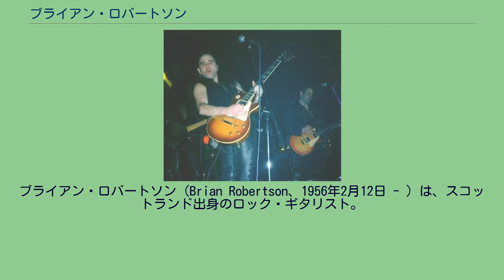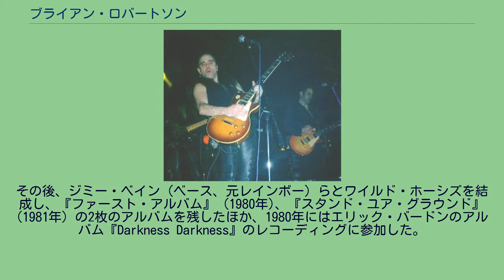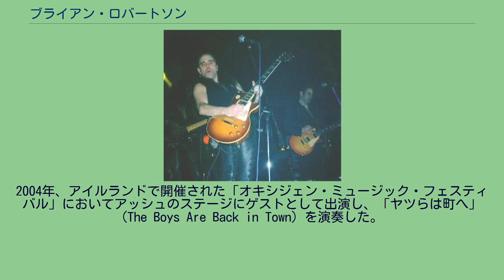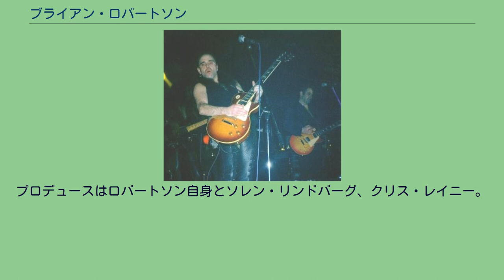ブライアン・ロバートソン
スコットランドのロック・ミュージシャン
シン・リジィのメンバー
イースト・レンフルーシャー出身の人物
ブライアン・ロバートソン（Brian Robertson、1956年2月12日 - ）は、スコットランド出身のロック・ギタリスト。
シン・リジィ、モーターヘッドの元メンバーとして知られる。
愛称は「ロボ」(Robbo)。
スコットランド、レンフルーシャイアのクラークストン（現在のイースト・レンフルーシャイア）生まれ。
イーストウッド・ハイスクールで学びながら音楽家を志す。
最初はチェロ、クラシック・ピアノを8年間学んだが、ギターおよびドラムスに転向。
地元のローカル・バンドでプレイする（彼が在籍したバンドには、後のアヴェレイジ・ホワイト・バンドの前身ドリーム・ポリスなどもあった）。
フレディ・キング、ジェフ・ベック、エリック・クラプトン、ピーター・グリーンなどの影響を受ける。
1974年、18歳でシン・リジィに加入。
スコット・ゴーハムとのツイン・リード・ギター体制の一翼を担う。
2人のリード・ギタリストによるシン・リジィの個性的なサウンドは、後にメディアによって「ツイン・リード・アタック」と名付けられ、アイアン・メイデン、メタリカ、ザ・ダークネスらの後進にも大きな影響を与えた。
シン・リジィでは5枚のスタジオ・アルバム、『ナイトライフ』 (1974年)、『ファイティング!!』 (1975年)、『脱獄』 (1976年)、『サギ師ジョニー』 (1976年)、『バッド・レピュテイション〜悪名』 (1977年)とライブ・アルバム『ライヴ・アンド・デンジャラス』 (1978年) に参加した。
シン・リジィのレパートリーの大半はフィル・ライノットの作品であるが、ロバートソンも在籍中にソング・ライターとして多くの楽曲をグループに提供した（『バッド・レピュテーション』は彼の曲がひとつも収録されなかった唯一のアルバム）。
サウンド面では、ワウペダルの個性的かつ効果的な活用が、バンドのカラーの確立にひと役買った。
1978年にシン・リジィを脱退（後任は彼の前任者であったゲイリー・ムーア）。
その後、ジミー・ベイン（ベース、元レインボー）らとワイルド・ホーシズを結成し、『ファースト・アルバム』 (1980年)、『スタンド・ユア・グラウンド』 (1981年) の2枚のアルバムを残したほか、1980年にはエリック・バードンのアルバム『Darkness Darkness』のレコーディングに参加した。
1982年、アルバム『アイアン・フィスト』のプロデュースを巡ってレミーと対立して脱退した "ファスト" エディ・クラークの後任としてモーターヘッドに加入。
5月21日、デトロイトのハーポス・コンサート・シアターにおけるライブでお披露目された。
その後「キング・ビスケット・フラワー・アワー」の収録に続いてアルバム『アナザー・パーフェクト・デイ』 (1983年) のレコーディングに参加した。
しかし、どちらかというとメロウなロバートソンのプレイスタイルはモーターヘッドの個性には明らかにフィットしておらず、『アナザー・パーフェクト・デイ』およびそこからシングル・カットされた「シャイン」(Shine) のセールスもまったくの期待外れに終わり、当時の日本の音楽雑誌『ミュージック・ライフ』にて、後にヘヴィメタル専門誌『BURRN!』を創刊する当時副編集長の酒井康が記事に「ロボは殺すしかない」と書いたほどの違和感の強さだった。
結局1983年11月11日に行われたベルリンでのライブを最後にモーターヘッドを脱退。
その後ゲイリー・バーデンのバンド、ステイト・トゥルーパーに参加するが成功には恵まれなかった。
1983年、歴代のギタリスト達とともにシン・リジィのファイナル・ツアーに参加、フィル・ライノット死後の1986年には、ライノットへの追悼盤としてリジィの「Still in Love with You」をカバー。
1995年、自身以外は無名のミュージシャンを集め、ザ・クラン(The Clan) を結成。
アルバム『That's All..!』を発表した。
2004年、アイルランドで開催された「オキシジェン・ミュージック・フェスティバル」においてアッシュのステージにゲストとして出演し、「ヤツらは町へ」(The Boys Are Back in Town) を演奏した。
2005年8月には、ゲイリー・ムーア、スコ...